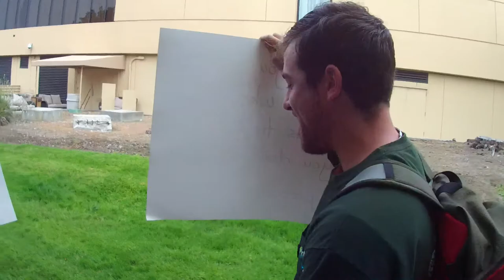Part XI of Community Protests ACCJC Meeting on Fate of City College of San Francisco (CCSF)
Part XI of Students, Teachers, Staff, and Community Supporters Protest ACCJC Meeting to Consider Fate of City College of San Francisco (CCSF), Burlingame, California, June 5, 2013 (VID00011) U.S. Department of Education, time to decertify ACCJC!